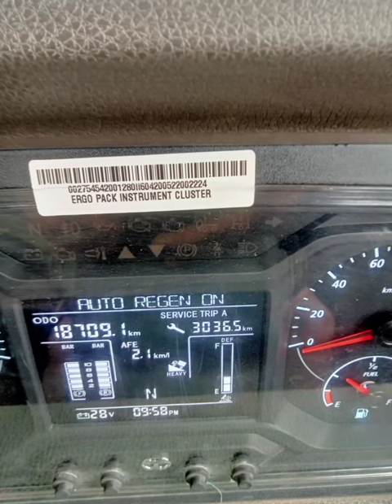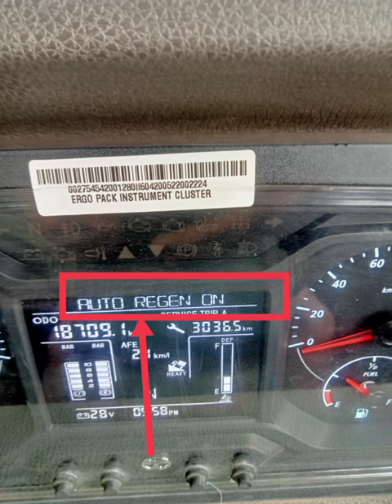Tata auto Regen on problem solve#shorts#viralvideo